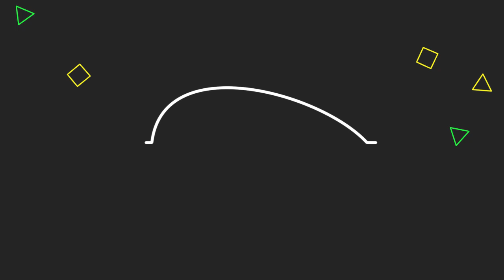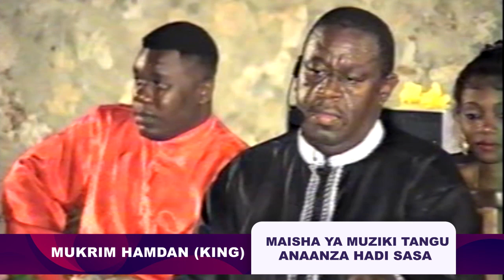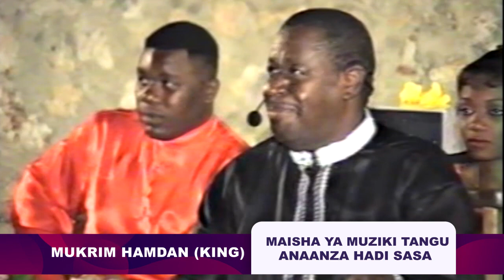WAACHE KUFANYA HIVYO ,WANAUHARIBU MUZIKI WA TAARABU ..VYAKALE NI DHAHABU NA MUKRIM HAMDAN [KING]